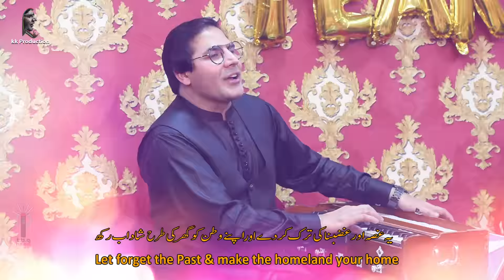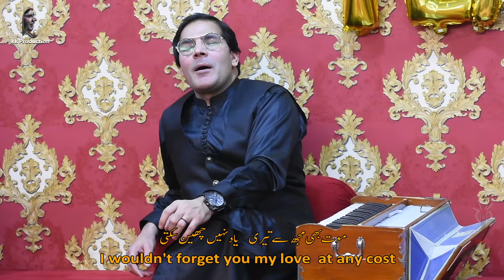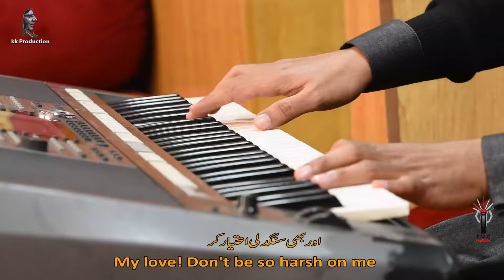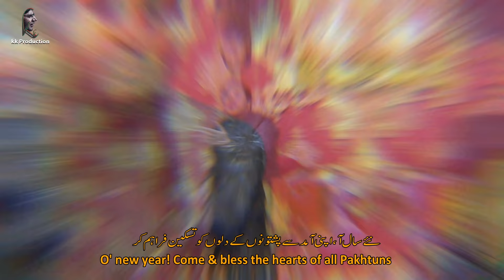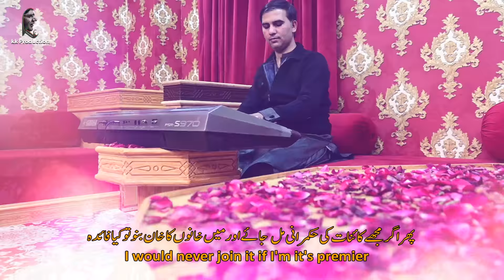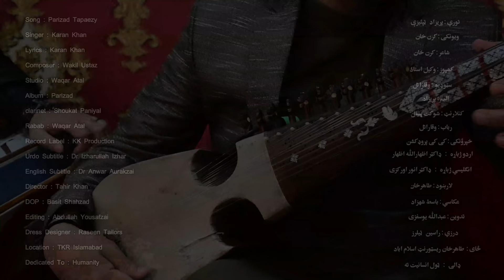Karan Khan | Parizad Tapaezy | New year 2022 Gift | Official | Video | پښتو موسیقي پریزاد ټپئیزې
Streaming & downloading available

Song : Parizad Tapaezy توري : پریزاد ټپئیزې
Singer : Karan Khan ویونکی : کرن خان
Lyrics : Karan Khan شاعر : کرن خان
Composer : Wakil Ustaz کمپوز : وکیل استاذ
Studio : Waqar Atal سټوډیو  : وقاراتل
Album : Parizad البم : پریزاد
clarinet : Shoukat Paniyal کنلارنټ : شوکت پنیال
Rabab : Waqar Atal رباب : وقاراتل
Record Label : KK Production خپرؤنکی : کی کی پروډکشن
Urdo Subtitle : Dr Izharullah Izhar اردو ژباړه : ‌‌‌‌‌‌ډاکټر اظهارالله اظهار
English Subtitle : Dr Anwar Aurakzai انګليسي ژباړه : ‌‌‌‌‌‌ډاکټر انور اورکزی
Director : Tahir Khan لارښود : طاهرخان
DOP : Basit Shahzad عکاسي : باسط شهزاد
Editing : Abdullah Yousafzai تدوین : عبدالله یوسفزی
Dress Designer : Raseen Tailors درزي : راسین ټیلرز
Location : TKR Islamabad  ځای :  طاهرخان ریسټورنټ اسلام اباد
Speciall Thanks : Kalem Khan Gul , Umar Khitab , TKR Family’s & KKhan Band خصوصي مننه : کلیم خان ګل ، عمرخطاب ، ټي کے آر فیملي او کے خان بېنډ
Dedicated To : Humanity ډالۍ : ټول انسانیت ته

ستاسو کرن خان

Producer & Composer: Karan Khan
Label: TBG International / SSMG / Universal Music Group Distribution